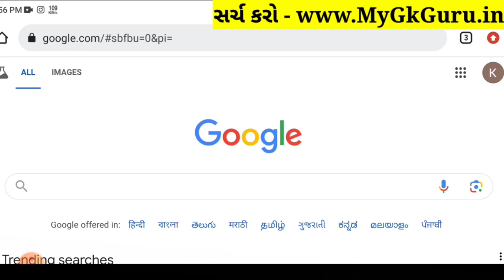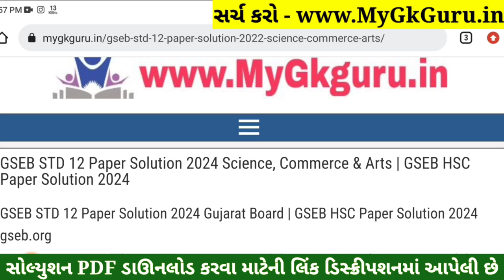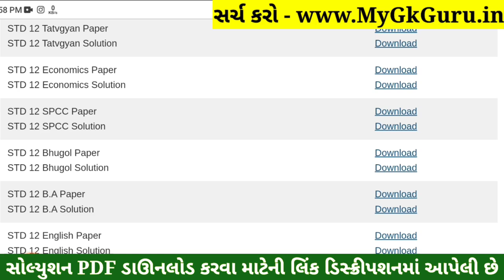Std 12 Geography Paper Solution 2024 100 Marks, Std 12 Bhugol Paper Solution 2024 100 Marks October